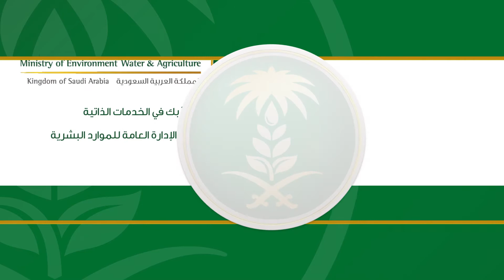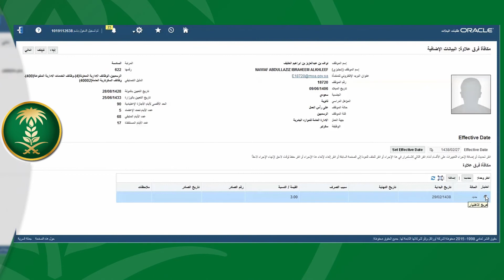8 الخدمات الذاتية : طلب بدل فرق علاوة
وزارة البيئة والمياه والزراعة
الإدارة العامة للموارد البشرية
إدارة التواصل الداخلي
الخدمات الذاتية : طلب بدل فرق علاوة